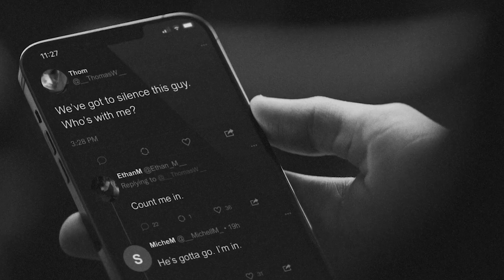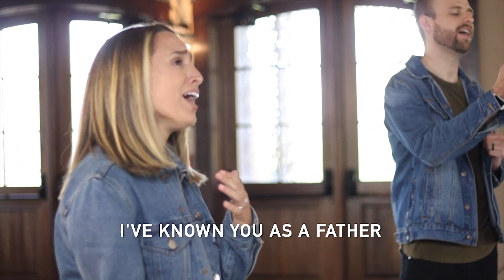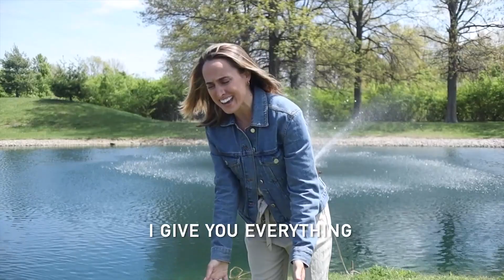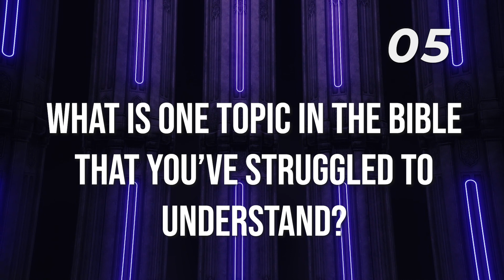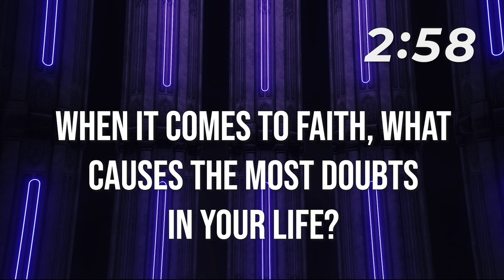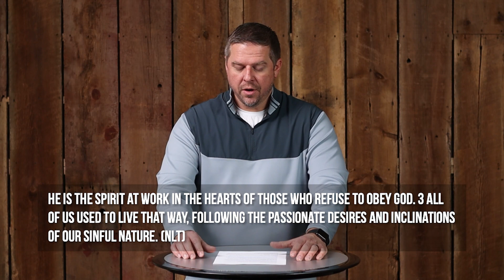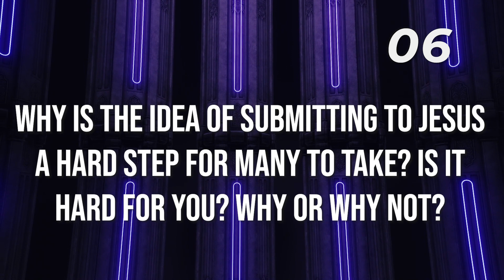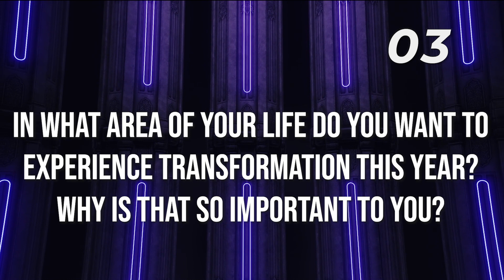GROW | THEREFORE | HE HAS THE POWER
We are beginning a brand-new teaching series today simply called, “Therefore.” From time to time people ask the leaders in our church questions like these: “What is our strategy as a church?”
“What is our plan to reach others with the good news of Jesus and get them to join us in our community of faith?”
Today we want to set the course for the next sessions in which we are going to discuss what it really means to be a committed follower, or “disciple,” of Jesus Christ. Jesus didn’t leave us in the dark concerning his expectations for our church as a whole and all of us as individuals. In the last chapter of the Gospel of Matthew, Jesus lays out his strategy, his game plan, our marching orders for what he expects us to do in following after him as his disciples.